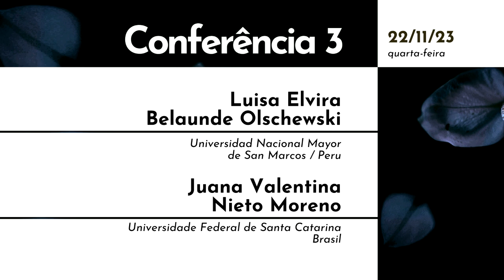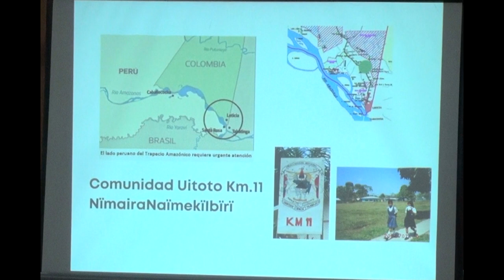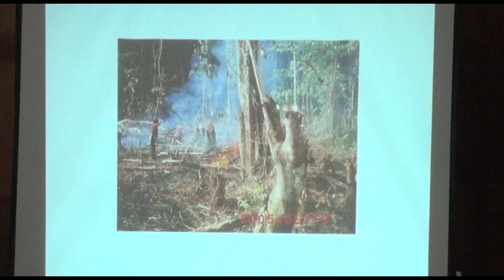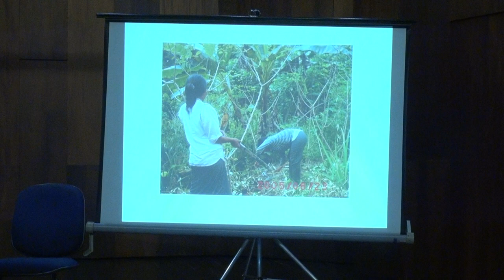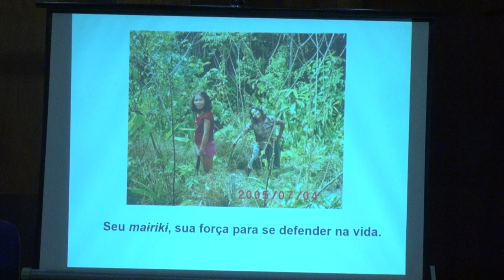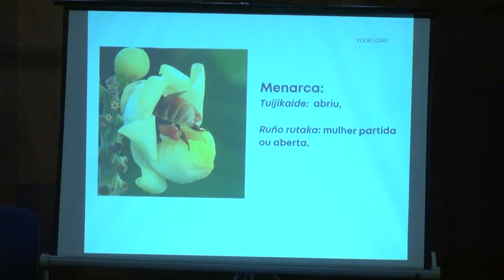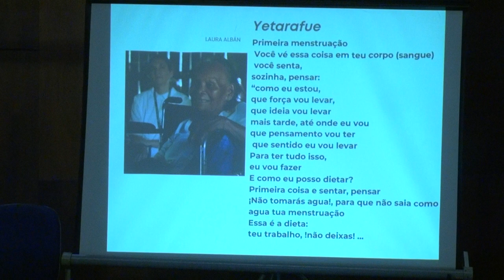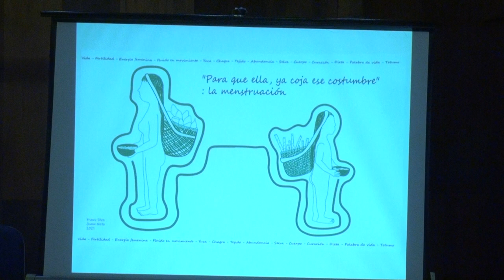IX ReACT - CONFERÊNCIAS 3 E 4 com Luisa Elvira Belaunde e Juana Valentina Nieto Moreno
Uma das conferencistas será Luisa Elvira Belaunde, que é professora da Universidade Nacional Maior de São Marcos, que fica em Lima, Peru. Seu trabalho na Antropologia é focado nos povos indígenas da Amazônia, e desde sua pesquisa no doutorado ela realiza consultorias sobre aspectos sociais da silvicultura e desenvolvimento rural na América Central, Peru, Bolívia e Brasil.

Também conduzirá a conversa Juana Valentina Nieto Moreno, doutora em Antropologia Social pela Universidade Federal de Santa Catarina e integrante do Núcleo de Saberes e Saúde Indígena do PPGAS-UFSC. Ela atua principalmente nos temas de etnologia, gênero, parentesco, narrativas, migração e mobilidade.